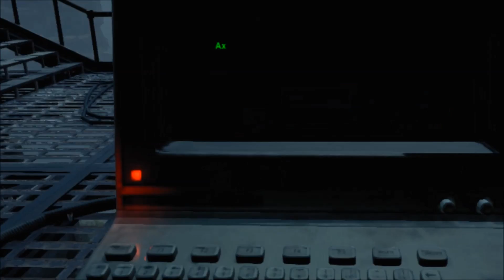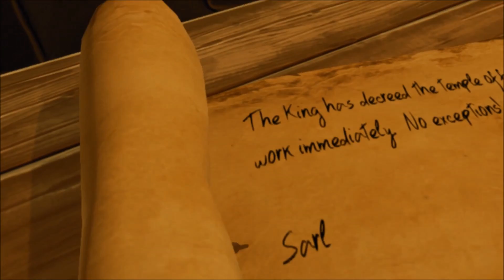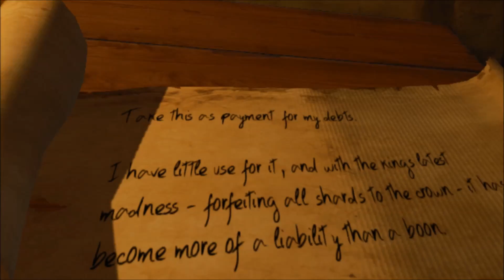Chronos Playthrough: Episode 01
This is a Virtual Reality title, so be warned of shaky camera.  The 2D experience will never live up to the actual in-game experience.